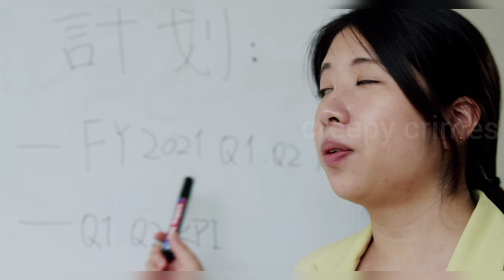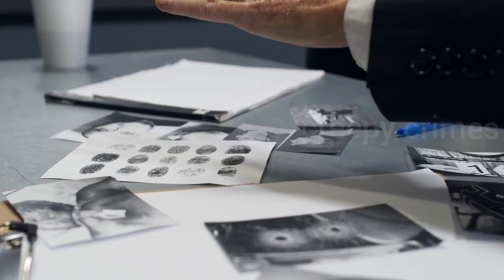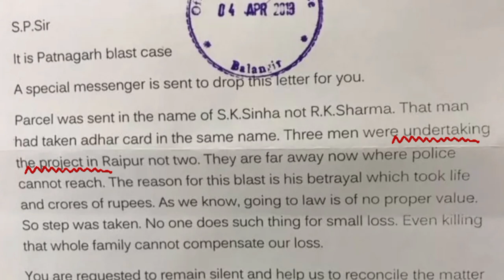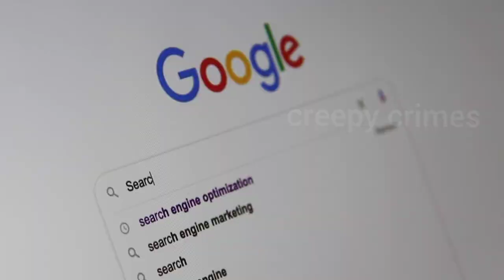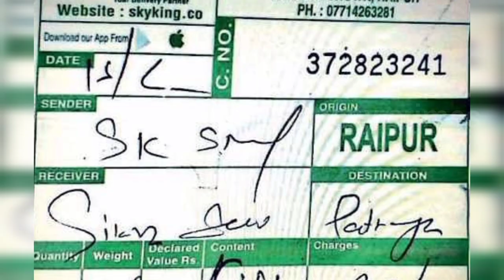पाटणागढ़ पार्सल बम केस Odisha parcel bomb case ( Eng sub) Groom killed by wedding gift India.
This chanel DOES NOT not promote or encourage any illigal activities.

The images and information gathered from internet to use here.

some of the clips used in this video is  "Stock footage provided by videvo downloaded